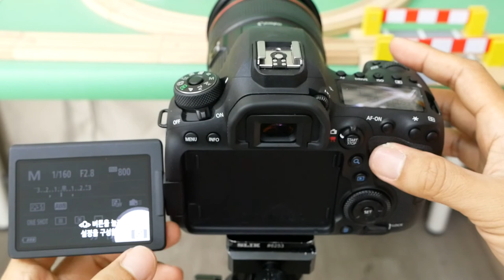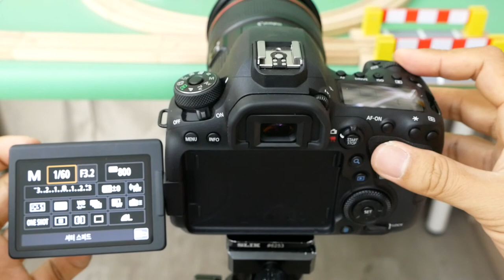EOS 6D Mark II AF Control